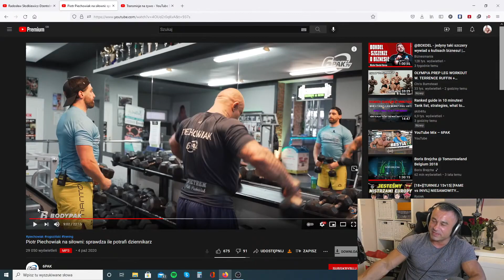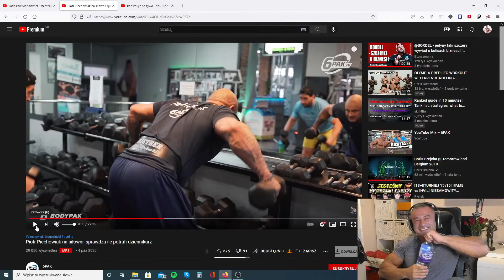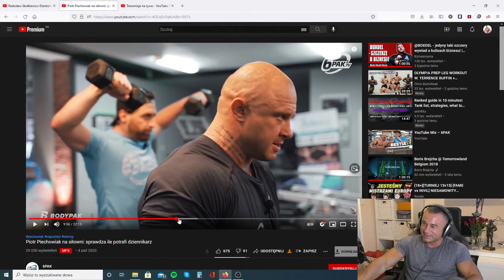PATRYK2703 NAJLEPSZE MOMENTY SMIECHU :) BEKA Z 6PAK